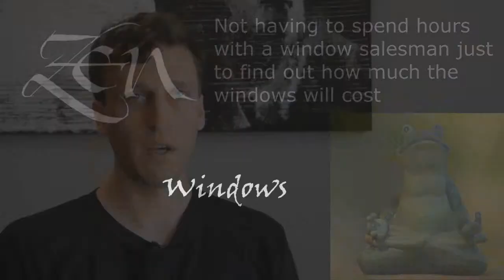Window Sales Muskego WI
Customer-Driven Design

We offer the following types of replacement windows:

Awning windows
Bay windows
Bow windows
Casement windows
Double hung windows
Garden windows
Hopper windows
Picture windows
Round top windows
Slider windows